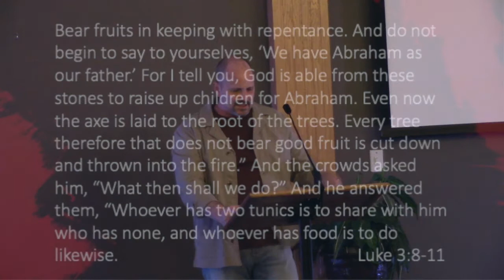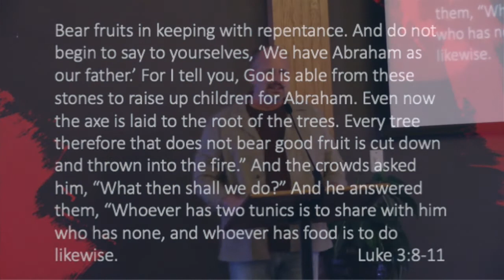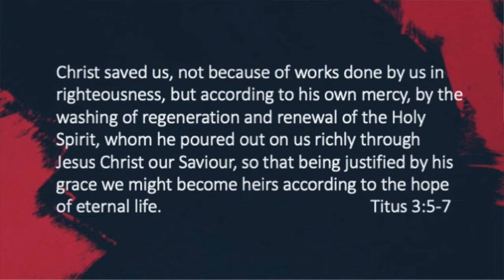A Look At The Life To Come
This week's sermon from LifeBridge Church for February 27 2022